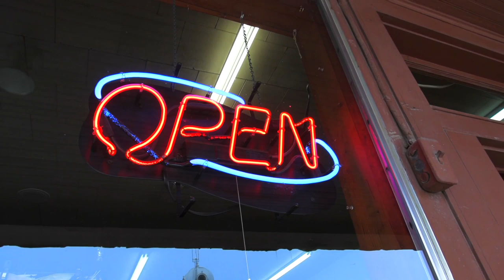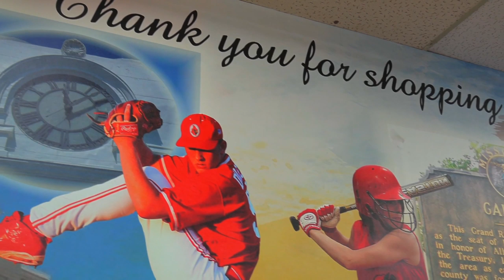Gallatin, Missouri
Highlight video of Gallatin, MO.  Captured February, 2020.